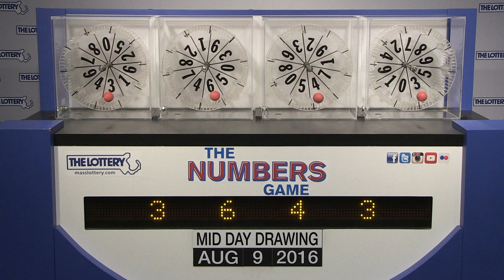Midday Numbers Game Drawing: Tuesday, August 9, 2016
The official winning numbers in the Mass. State Lottery's Midday Numbers Game drawing for Tuesday, August 9, 2016 are:3-6-4-3.